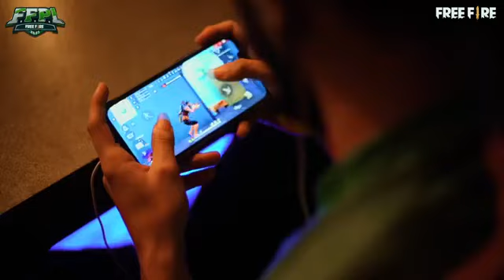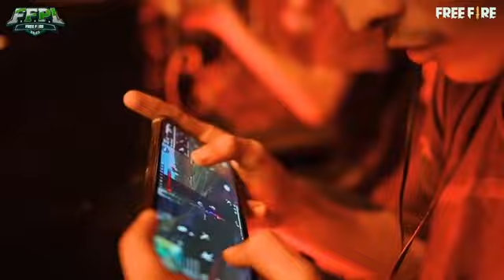Check out the recap of the first Free Fire league of Pakistan where top 12 teams of Pakistan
My channel is about Pashto songs, funny videos, speeches, celebrity gifs, scenery videos, funny memes, funny clip, and animal gifs.
Check out the recap of the first Free Fire league of Pakistan where top 12 teams of Pakistan battled together to get the spot in the plays-in of Free Fire World Series 2021 in Singapore!